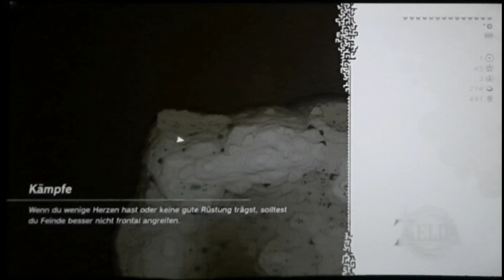Lets Play The Legend of Zelda- Tears of the Kingdom! Part 123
Name des Spiels: The Legend of Zelda- Tears of the Kingdom!
Konsole: Nintendo Switch
Entwickler: Nintendo EPD, Monolith Soft
Publisher: Nintendo
Erscheinungsdatum: 12.05.23